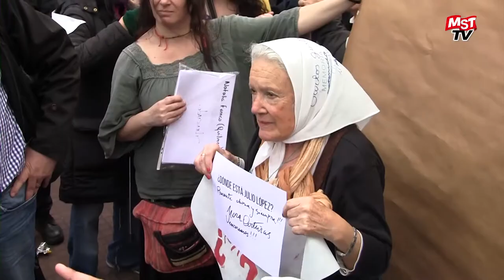Marcha : 10 años sin justicia para Julio López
Entrevistas a Alejandro Bodart Secr. Gral. del MST-Nueva Izquierda y Mirta Baravalle Madres de Plaza de Mayo Línea Fundadora en la marcha número Diez exigiendo Justicia por Julio López, realizado el Domingo 18 de Septiembre de 2016 en CABA. Para más información ver